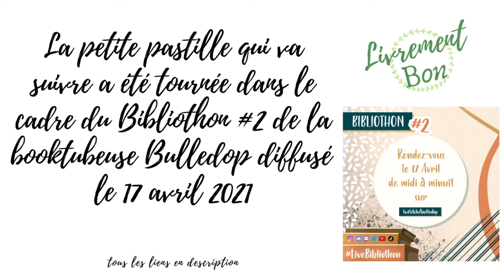Livrement Bon - Pastille Heartstopper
Bonjour amis lecteurs et bienvenus pour cette petite pastille littéraire que j'avais initialement conçue pour le Bibliothon#2 de Bulledop du 17 avril 2021 (si tu l'as suivi, tu m'as vu), et que je souhaitais remettre ici car le roman graphique que j'y présente et un énorme coup de coeur !

Qu'est ce que le Bibliothon et qui est Bulledop ?

Retrouvez-moi (donc)sur le blog :
MONTAGE : MAGIX Vidéo Deluxe
VIGNETTES : Faite avec Canva
MATERIEL AUDIO ET VIDEO : Iphone X

MUSIQUE GENERIQUE :
Titre:  Soryntheria VIP
Auteur: From The Dust